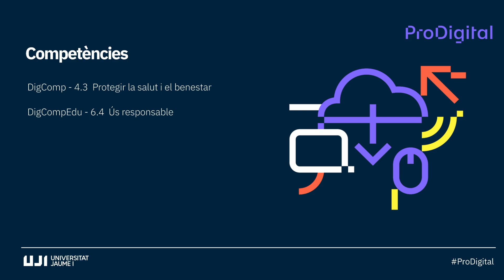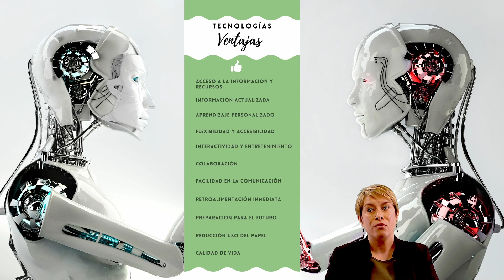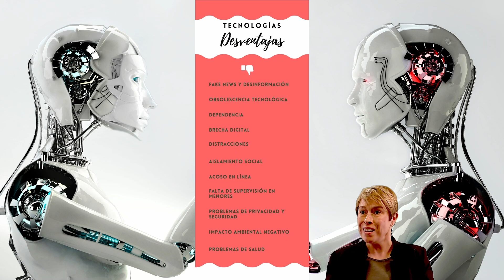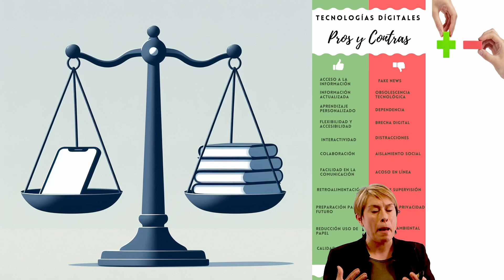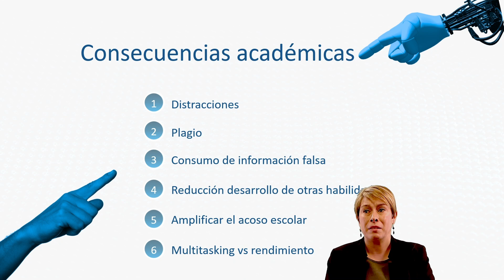Tema 2. Factores de riesgo en la comunidad educativa durante los procesos de digitalización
Breve introducción de las principales ventajas y desventajas del uso de las Tecnologías de la Información y Comunicación (TIC) y los factores de riesgo relacionados con su uso inadecuado.